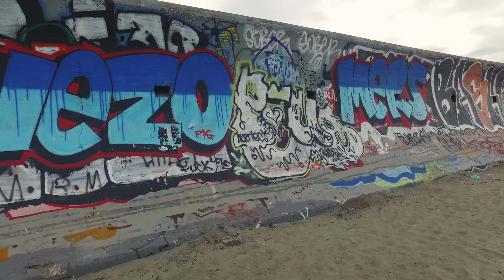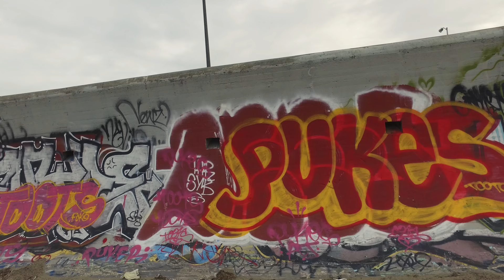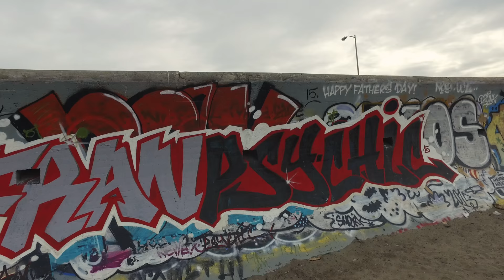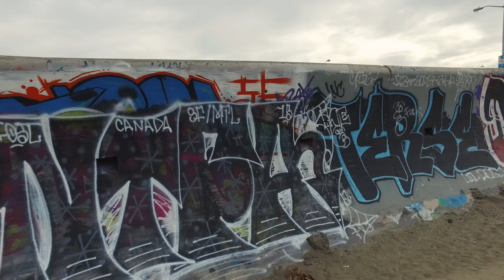Street Art in Ocean Beach SF, from John F Kennedy drive to Lincoln Blvd.